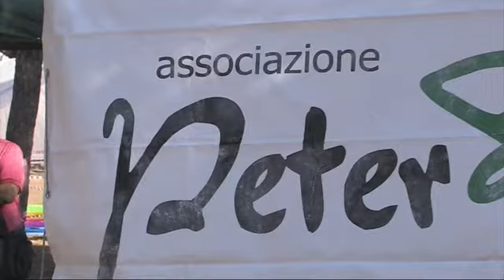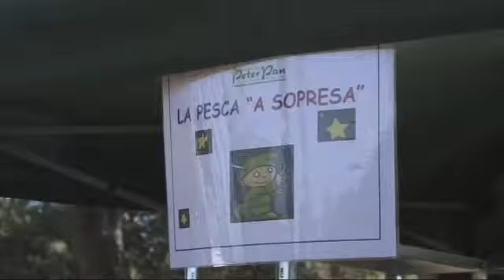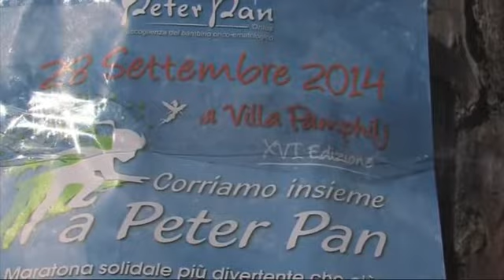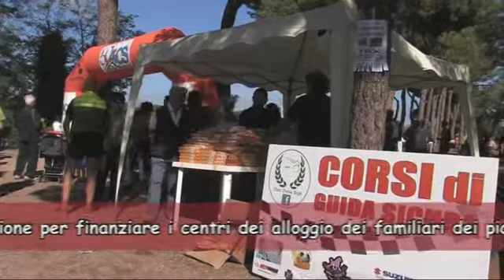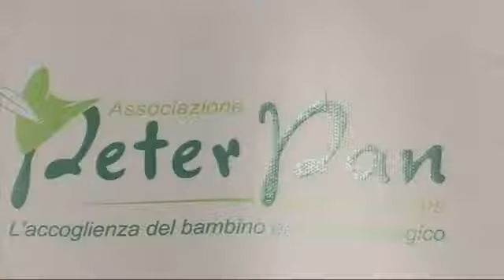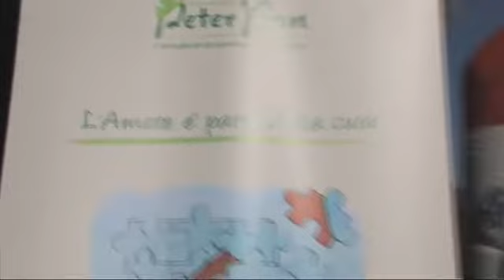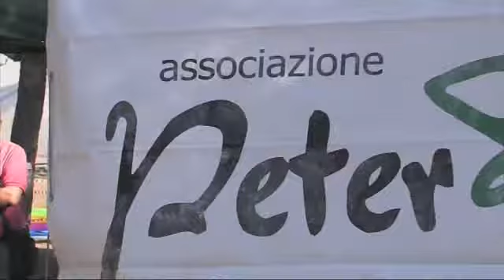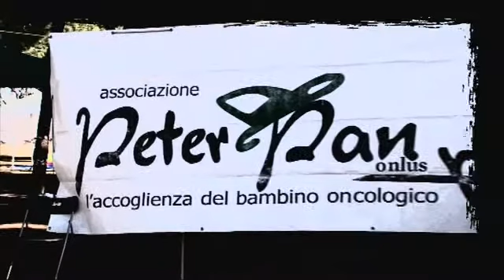XVI edizione della Maratona di Peter Pan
Servizio trasmesso dall'emittente Rete Oro sulla XVI edizione della Maratona di Peter Pan, organizzata dall'associazione omonima domenica 28 settembre presso Villa Doria Pamphili a Roma.
Tra i partecipanti, la campionessa paralimpica Annalisa Minetti. Presenti anche l'assessore ai Lavori Pubblici di Roma Capitale Paolo Masini, la Presidente della Commissione delle Elette dell'Assemblea Capitolina Daniela Tiburzi e l'attrice Irene Ferri.